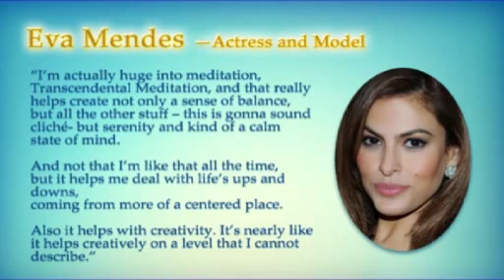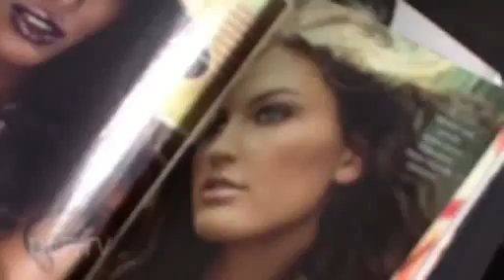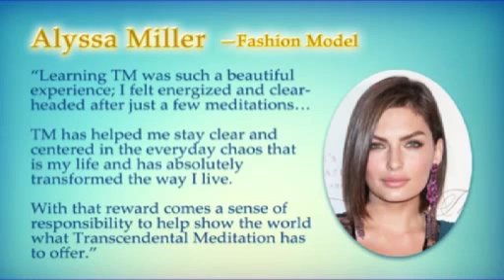Testimonio de directores de cine, actores y estrellas que practican Meditación Trascendental